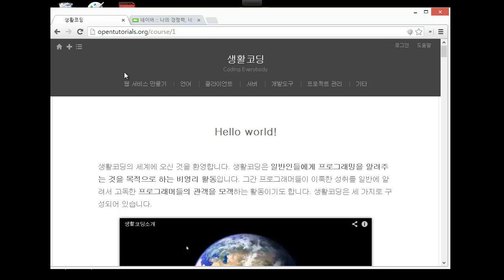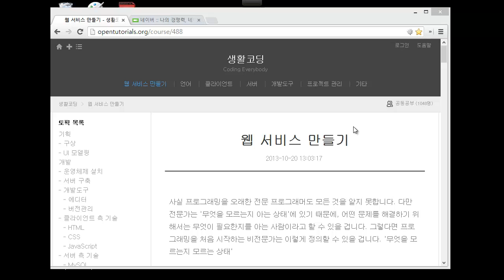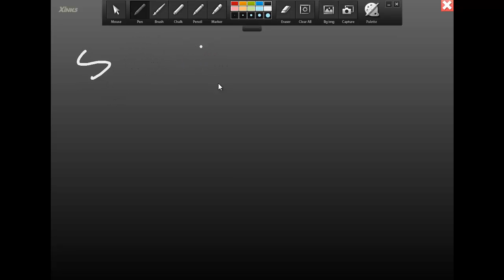생활코딩 작심삼일 - 1 오리엔테이션